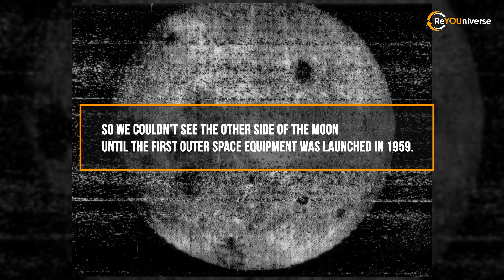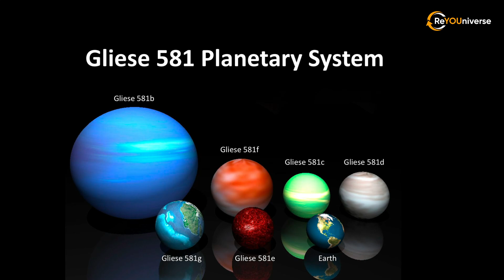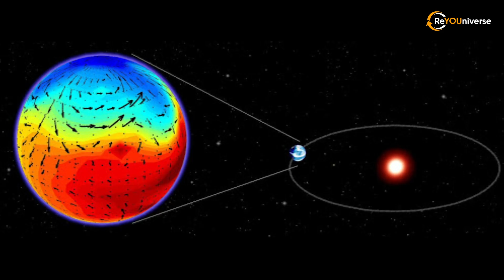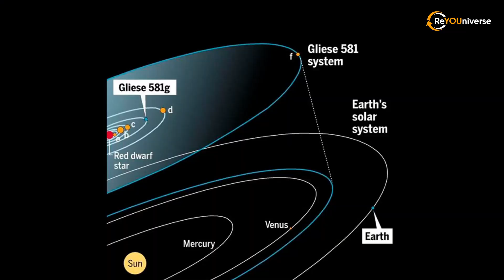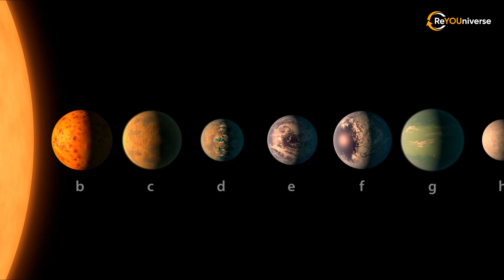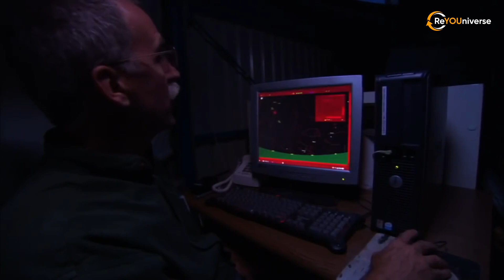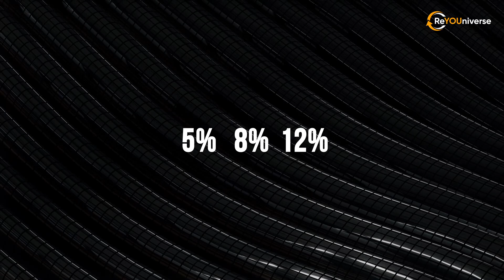The Most Earth-like Alien Planets Ever Discovered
Timecode
00:00 Intro
01:15 Gliese 581c, a planet of extremes
06:16 TrES-2b is the Darkest Planet

Аstronomers are constantly trying to find that ideal planet which would resemble ours. However, most stellar systems differ from our solar system. Learning about exoplanets is helpful not only for the sake of space exploration but also for understanding our own place in the Universe. In their search for an Earth-like planet, scientists have found thousands of other unusual worlds. Some of them are short of our expectations but quite a few of them are truly incredible. Our Universe has a great imagination. The darkest planet ever discovered which is blacker than soot or coal, a planet made of diamond, a planet where it rains stones instead of water! And what about circumbinary planets which can orbit two stars? The list goes on and on. Is our Earth truly unique? Are there similar worlds out there? Perhaps, an intelligent life form similar to ours? Let's try and find out together.
The weirdest planets in the Universe - Part 3